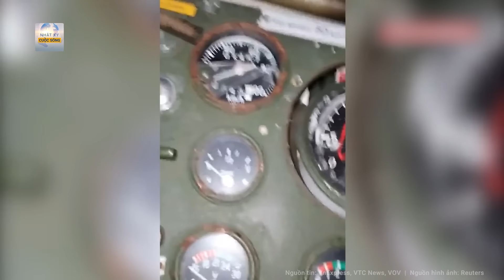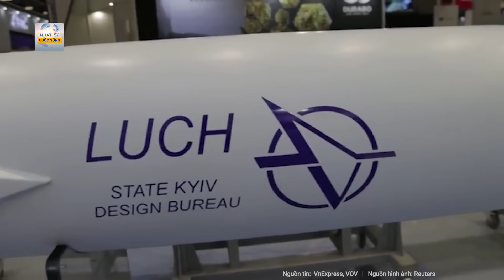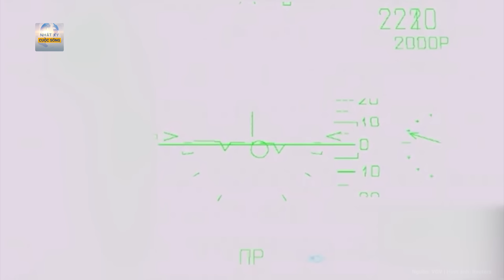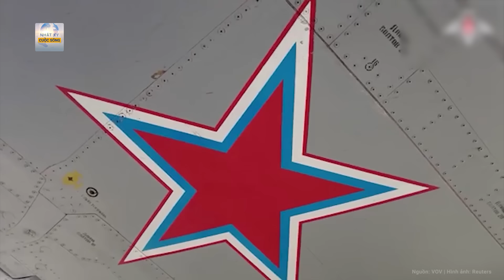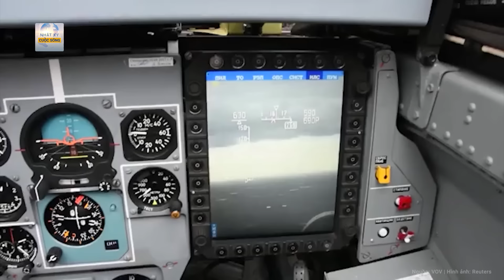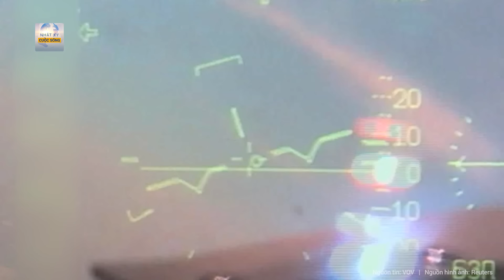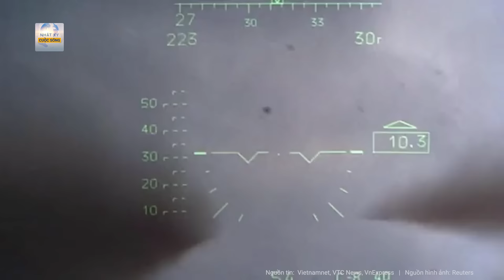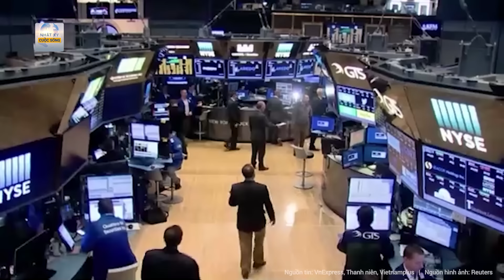Toàn cảnh thế giới: Nga “truy lùng” Trùm tình báo Ukraine; Đưa dàn trực thăng hùng hậu tấn công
Nga Ukraine mới nhất | Toàn cảnh thế giới: Nga “truy lùng” Trùm tình báo Ukraine; Đưa dàn trực thăng hùng hậu tấn công
- Trực thăng Nga cày nát thiết giáp Ukraine, tướng Kiev vào tầm ngắm
- Ukraine bị nga lần đầu tịch thu xe tăng ngay trên chiến tuyến
- Đức và Pháp đạt 'đột phá' về dự án xe tăng thế hệ tiếp theo và sản xuất quốc phòng ở Ukraine
- Các tỉ phú Mỹ hợp lực giúp ông Trump gây quỹ nhằm kháng án gian lận
- Thủ lĩnh Hamas gặp mặt các quan chức Iran